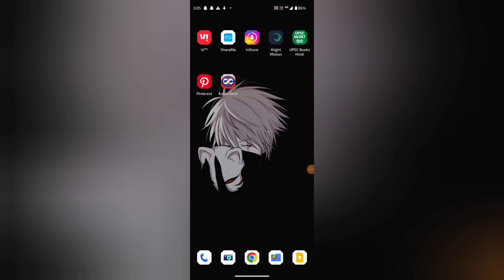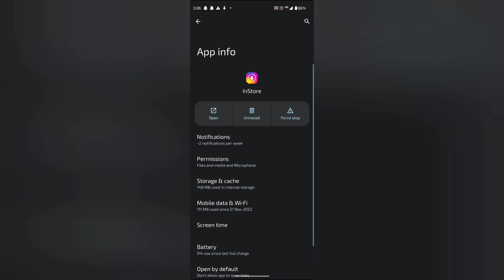In store mein minimise notification enable kaisa kare, How to enable minimise notification in in sto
how to stop notifications on chrome in pc,how to stop whatsapp notification sound in android app,how to resize volume notification icon,how to resize cap lock notification icon,how to block notifications on chrome,how to fix bug report in redmi note 7 pro,how to fix bug report in redmi note 5 pro,how to fix bug report in redmi note 6 pro,how to fix bug report in mi phone,how to short close the po in sap,how to stop flash message in airtel

WEB-INFO, @WEB-INFO